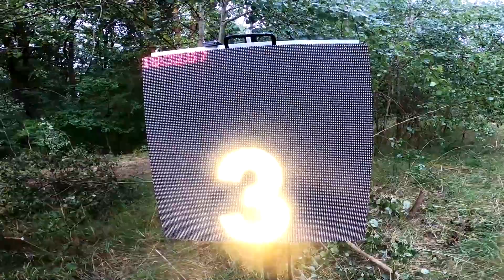Baja Poland 2023 | Zając / Brzeziński | Toyota Hilux | KLIP | MotoRecords